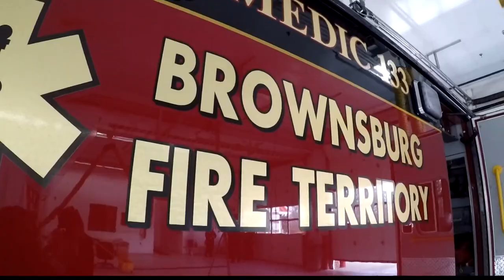Indy-area paramedics challenged by hospital 'diversion' protocol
When hospitals are understaffed and at patient capacity, ambulances are often redirected to other facilities.